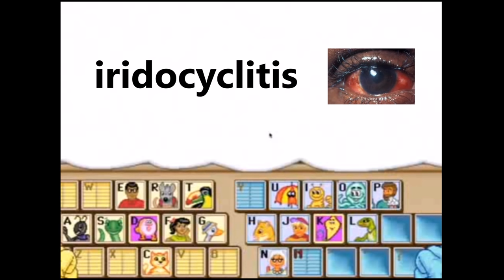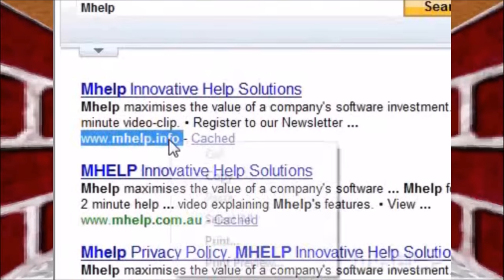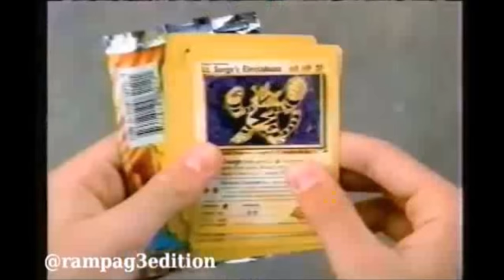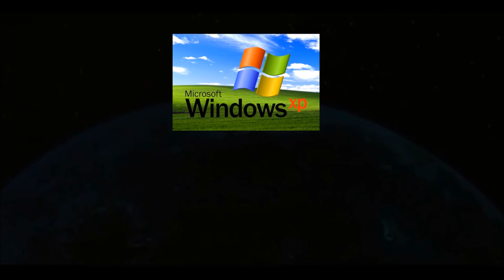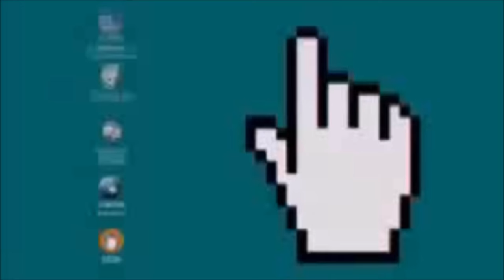History of The Internet: The 2000s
Telling the story of getting a computer for the first time, my early days on the internet and more.